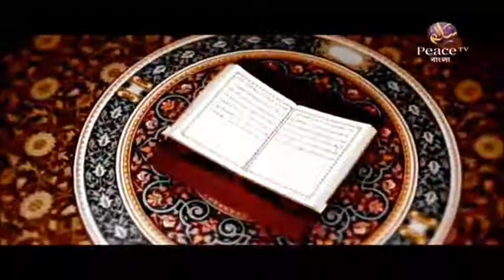৭৯. আসুন কুরআন দিয়ে জীবন গড়ি। শাইখ আব্দুর রাহমান মাদানী। পিস টিভি বাংলা